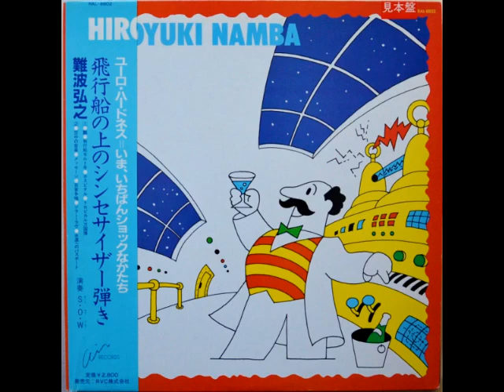Hiroyuki Namba - 鵬 / 飛行船モルト号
Tracks 1 and 2 from the album 飛行船の上のシンセサイザー弾き